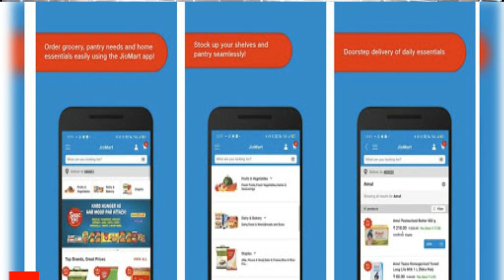Jio Mart Android Apps Launch Download kare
Reliance JioMart app has made its debut for Android users. The app has quietly launched on Android app store, Google Play. The launch comes just days after Reliance Industries, 43rd annual general meeting (AGM).
It's not clear when the JioMart app exactly hit the Play Store, as right now it shows 100-plus downloads. As per the listing, the app's developer is Jio Platforms. "Get the JioMart App to experience online grocery shopping like never before," goes the app's description. "The free online shopping app from JioMart assures you of a great shopping experience with a wide selection of groceries across categories like fresh fruits, vegetables, staples, personal care, beverages, branded foods, snacks, home & kitchen and more with great deals and huge savings," it adds.
The app is currently delivering in over 200 locations. Though it's yet not clear which are these cities/areas. Intensifying the online grocery apps war, JioMart is offering free delivery. It also claims to offer products at at least 5% below the MRP.
The description of the app shows that the app offers support for multiple payment options including net banking, credit/debit cards, sodexo for food products, ROne loyalty points and even cash on delivery. There's also a search option. "Browse for your desired products, categories and favourite brands with our easy and robust search functionality," says the app's details on Play Store.
Jio claims that the most of the products -- fruits and vegetables -- available in JioMart are sourced directly from farmers.